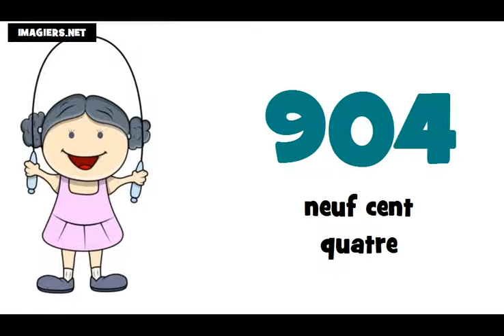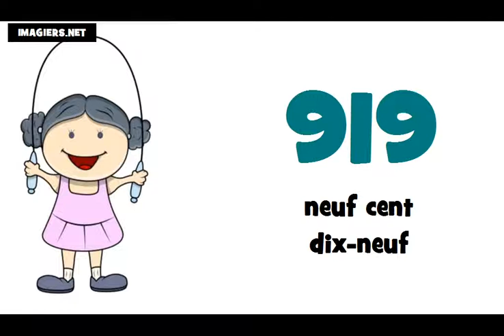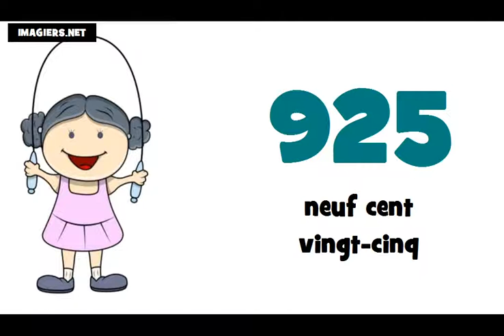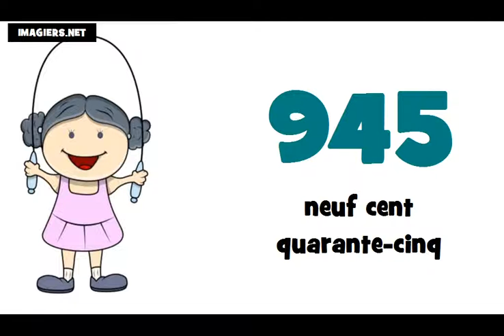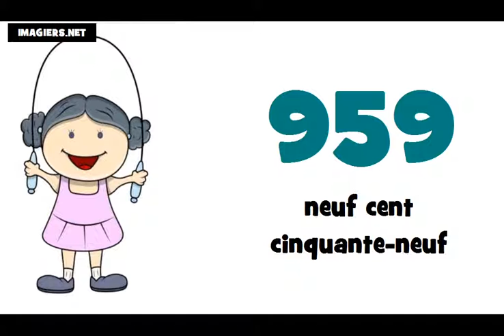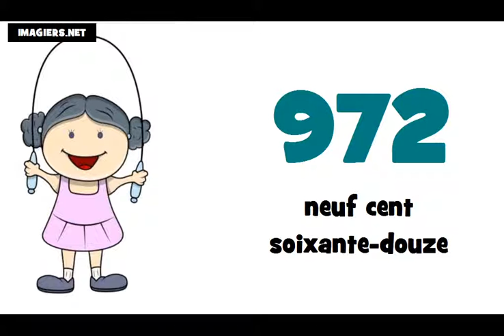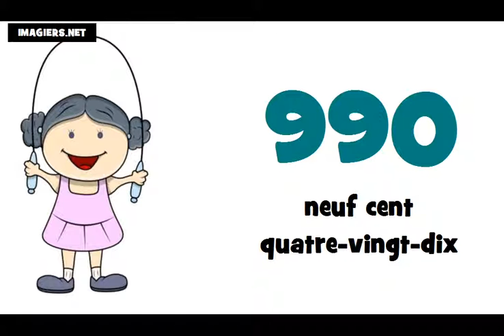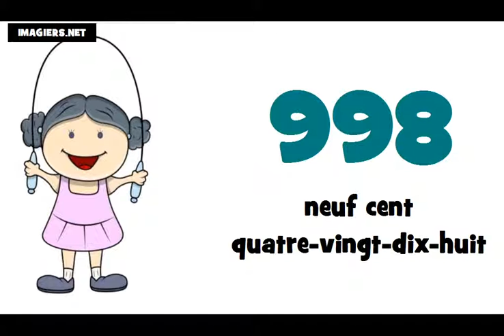Je compte de 900 à 1000